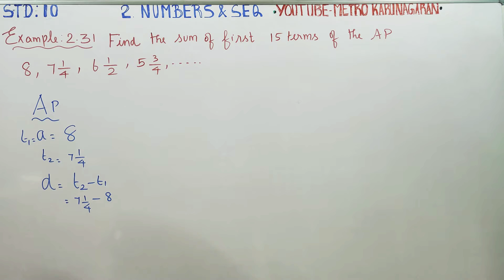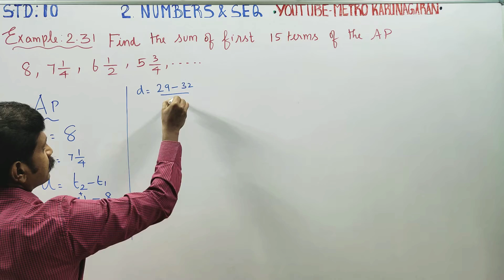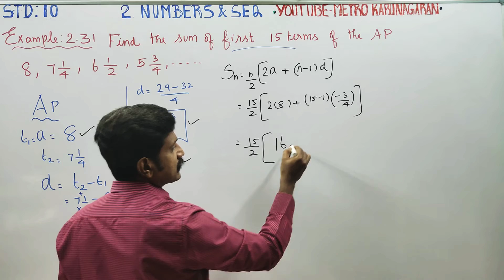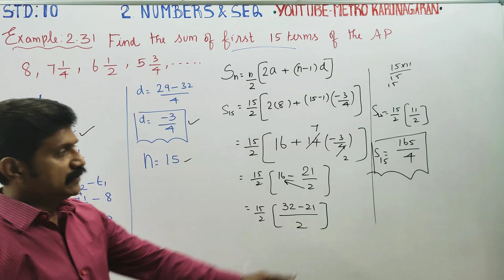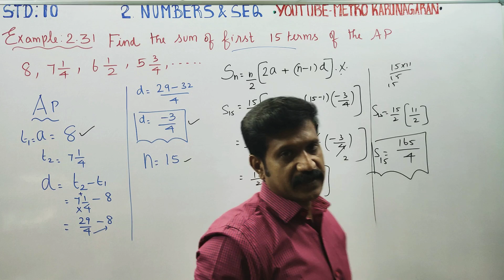10th Std Maths Example 2.31 The sum of first 15terms of the AP 8, 7 1/4, 6 1/2, 5 3/4...